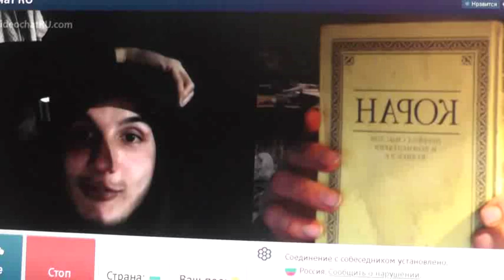№49. 1Тим.3:16 Бог явился во плоти, оправдал Себя в Духе, показал Себя Ангелам…